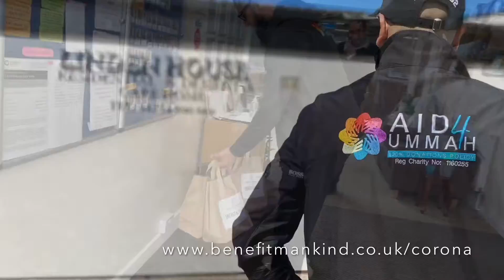Covid—19 / Working hand in hand with Aid 4 Ummah supporting the elderly